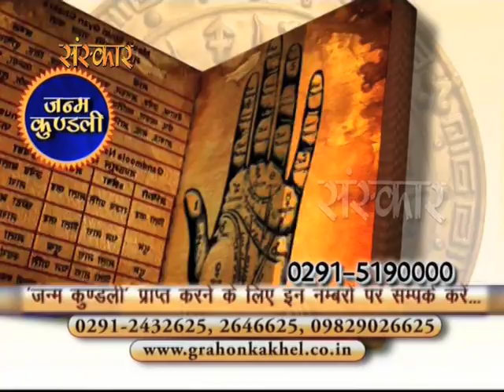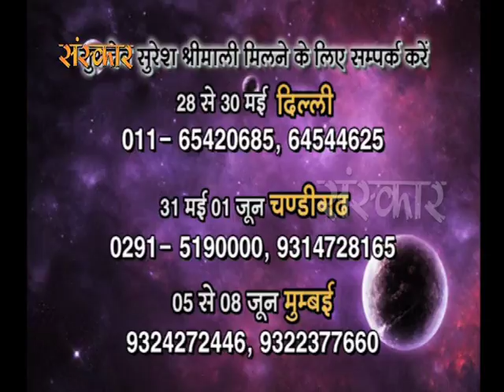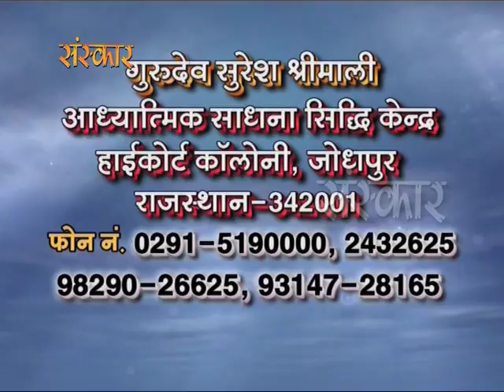Graho Ka Khel | Gurudev Suresh Shrimali | Ep # 1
Watch "Graho Ka Khel"
By Gurudev Suresh Shrimali
Episode 1